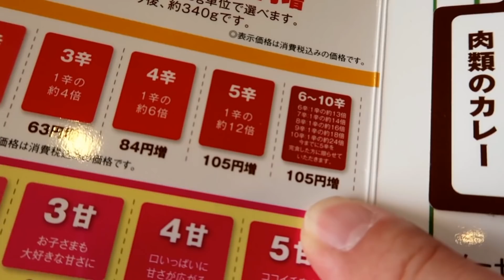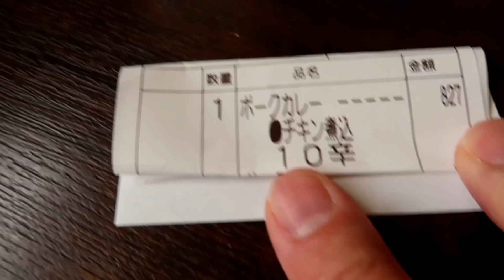激辛チャレンジ【CoCo壱番屋】ココイチ最強の激辛10辛がイマイチ辛くなかったのでとび辛スパイスを投入したら死ぬほど辛かった！ 초 아주 매운 카레라이스 京都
【Self-introduction】
Growth is also Kyoto in Japan bearing!
A good store of Kyoto and Osaka is being introduced.

【자기 소개 】
태어나기도 자란환경도 일본의 교토입니다!
교토나 오사카가 맛있는 가게를 소개하고 있습니다.

【本日の舞台】

ーーーーー【最近のお気に入り】ーーーーー